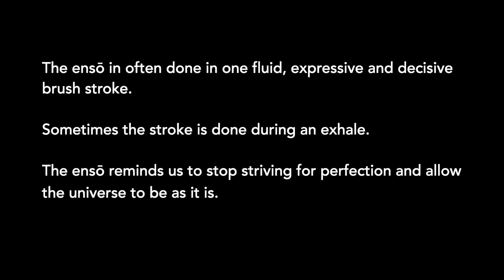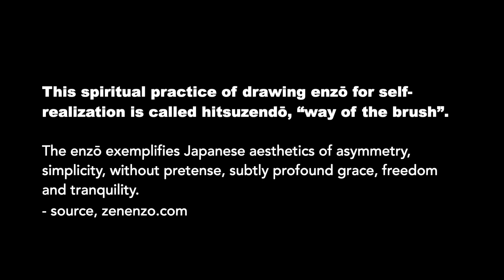Creating the Profound Beauty of Ensō, a Japanese Zen Circle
Materials for beginners.
Teagas Japanese Chinese Sumi Ink Brush Writing Painting Calligraphy Rice Paper,13.5 x 21 Inch

Artecho Chinese Calligraphy Brushes Gift, Calligraphy Sumi Brush, Chinese Brushes Set 10 Pcs for Beginners

HmayartBlack Sumi Liquid Ink for Japanese Brush Calligraphy & Chinese Traditional Artworks 250ml (Black)

Pentel Fude Brush Pen, Medium (not used in video)

Contact BraverGuide if you are interested in artworks or more information.